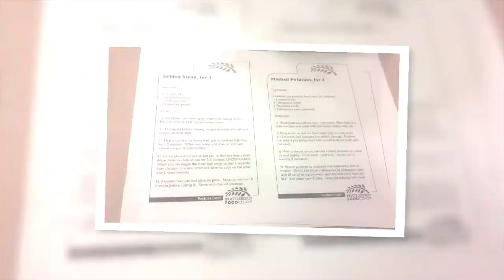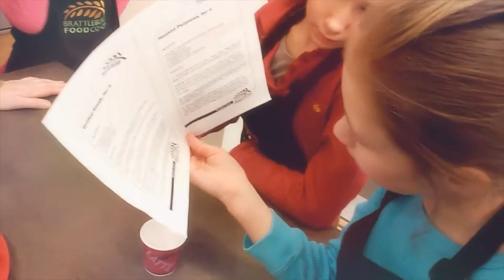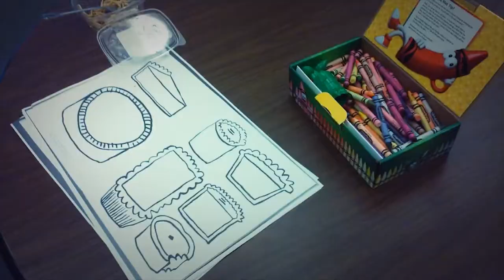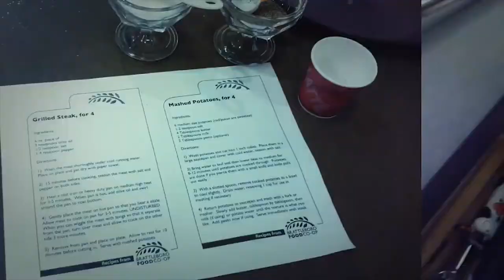Kids Teach Kids to Cook 1/23/18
Join Lizzie at the Brattleboro Food Co-op for her 'Kids Teach Kids to Cook' series as she works with area youth to learn more about cooking! Tonight's menu: sizzling steak and mashed potatoes.